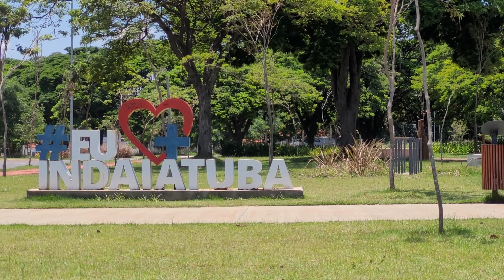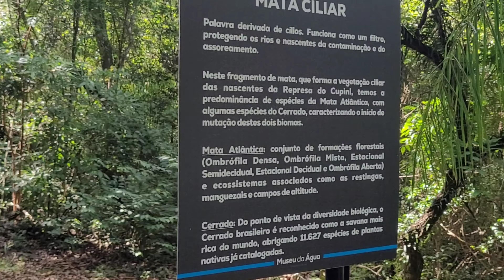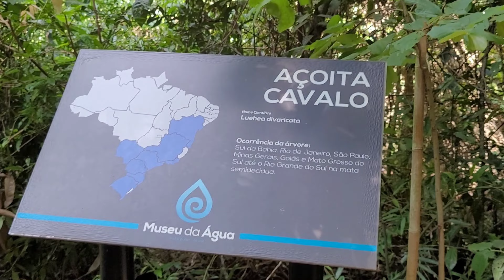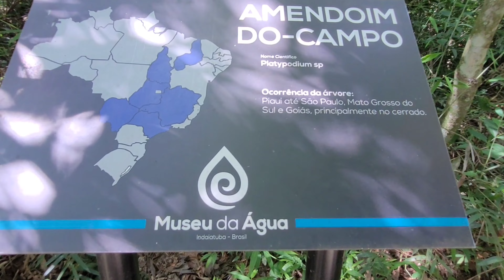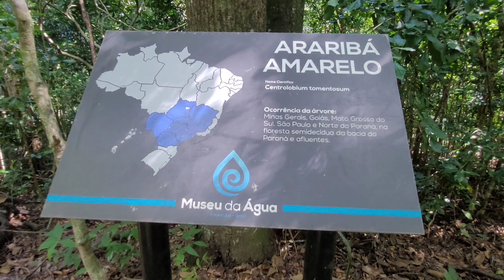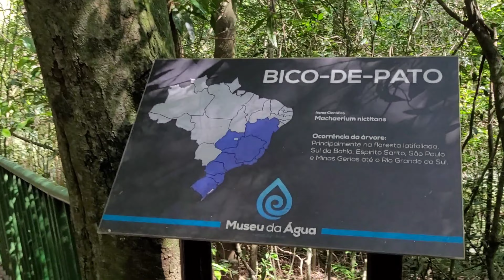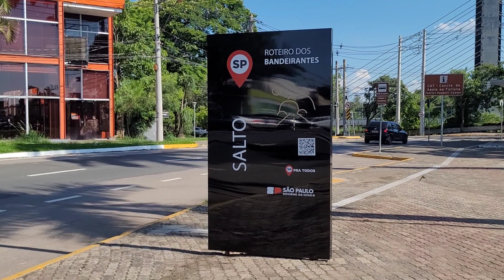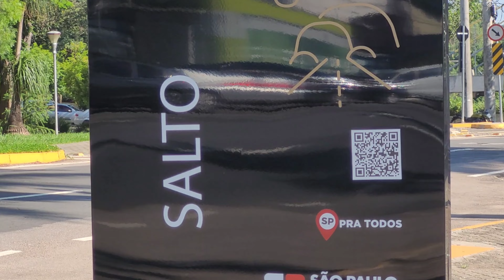Walking Tour - Indaiatuba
Interior de SP. Pontos mostrados no vídeo:

- Parque Ecologico
- Museu da Água